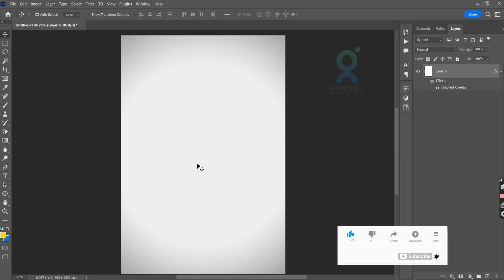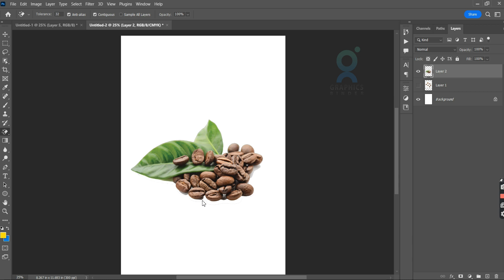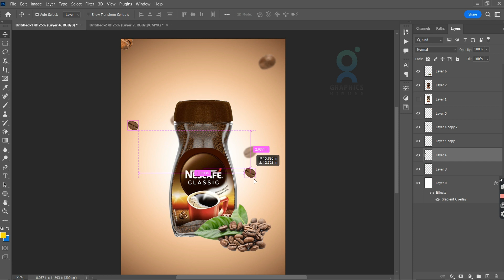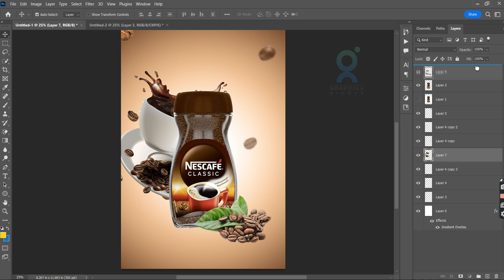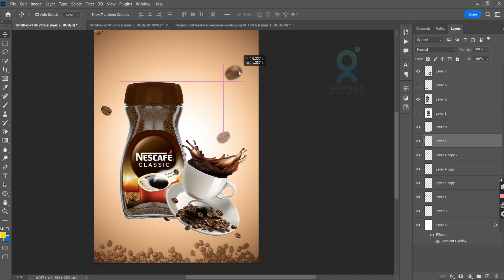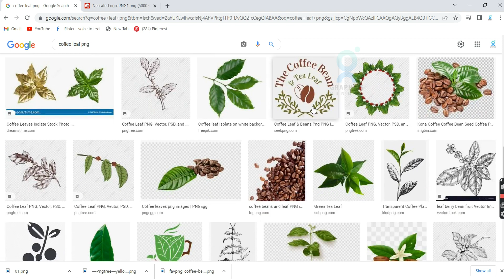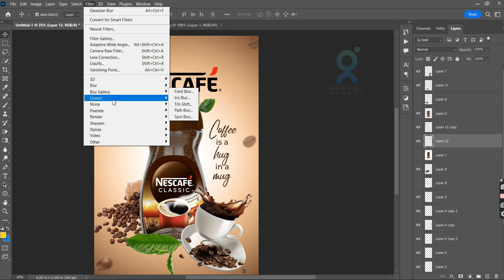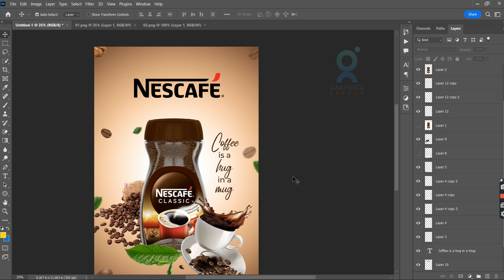ഫോട്ടോഷോപ്പിൽ നമുക്ക് അടിപൊളി പോസ്റ്റർ നിര്മിച്ചാലോ ?? | COFFEE FLYER IN PHOTOSHOP | ബാ പൊളിക്കാം...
In this Poster/Flyer Photoshop design tutorial, you will learn how to make an advertisement poster in Photoshop Manipulation using very detailed steps. At the end of the tutorial, you will learn the concept of creating Photoshop advertising posters and you will be able to make your own flyer.

We believe you will love to watch it and share it with your near and dear ones happily.